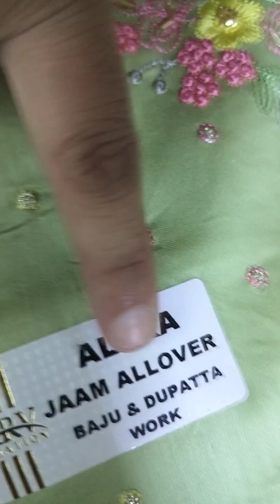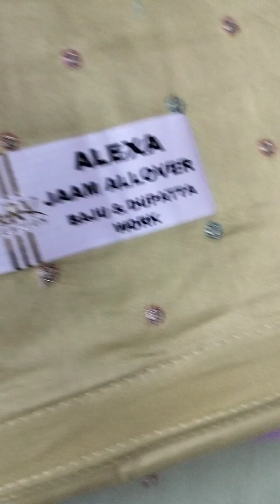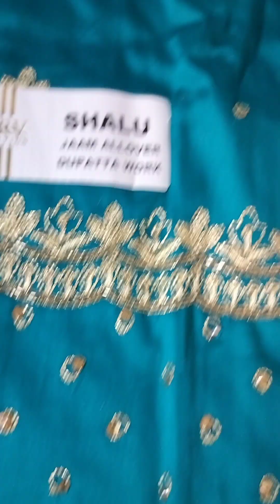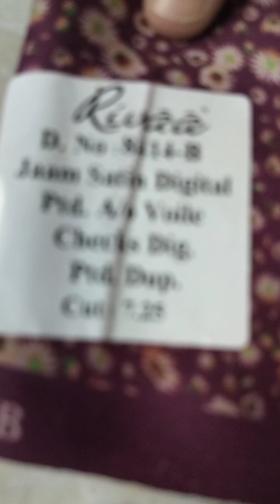💖ऑल ओवर जाम कॉटन के पूरे दुपट्टे के साथ 🤗नार्मल प्राइस में ब्राइडल लुक देने वाले ☎️9213748926#viral